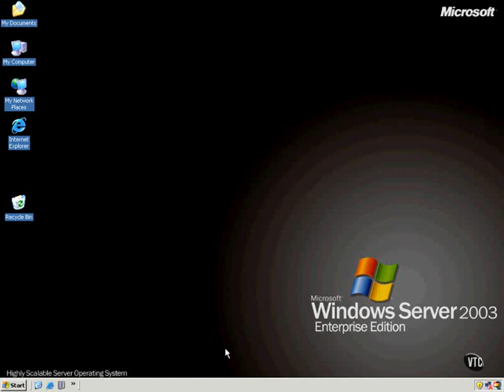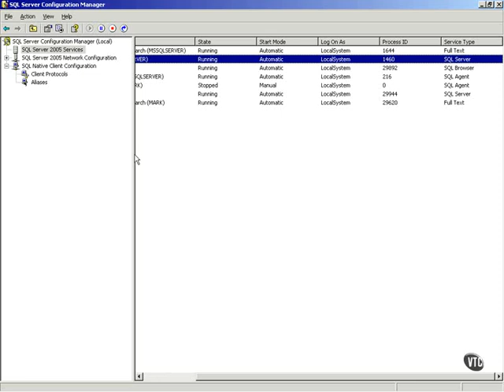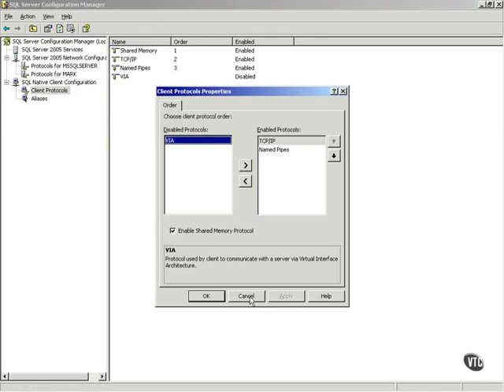SQL Server 2005 Part 3.6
Server configuration Manager